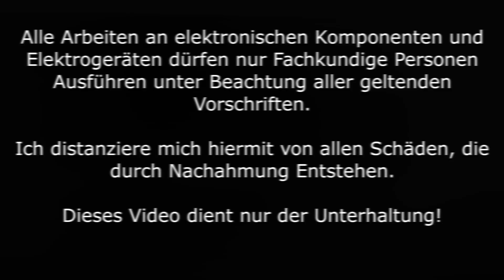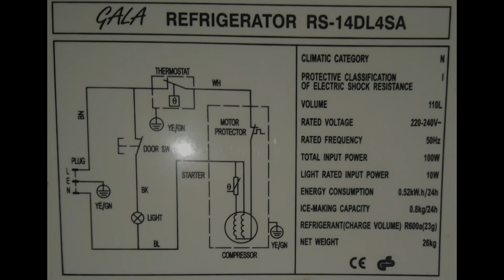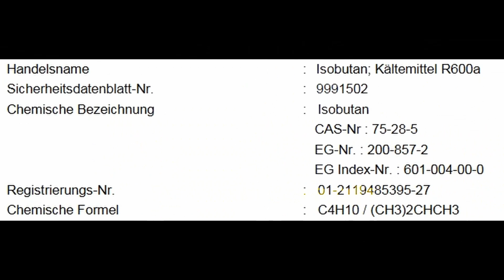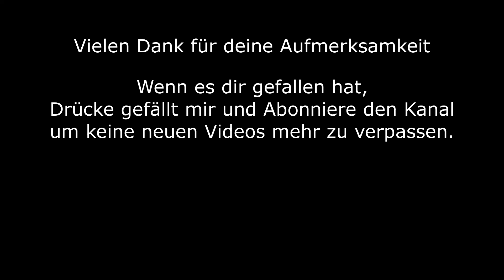Kühlschrank vollständig zerlegen - Kompressor und Leitungen Ausbauen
Aus einem alten Kühlschrank wird hier das komplette Innenleben ausgebaut.
Inklusive vom Kompressor, den Kühlleitungen, Schaltrelais mit Beleuchtung.
Dies ist keine Reparaturanleitung!

Zeitlicher Ablauf:
Intro - 0:00
Gehäuseschrauben entfernen - 0:32
Verkabelung Kompressor lösen - 1:30
Vorwort zum Kühlmittel R600a - 2:01
Kompressorleitung öffnen - 2:29
Schalteinheit innen öffnen - 3:01
Kühlleitungen rausholen - 4:52
Ergebniss vom Ausschlachten - 5:25

Wenn ihr meine Projekte unterstützen wollt, könnt ihr mir gerne eine Spende senden unter: